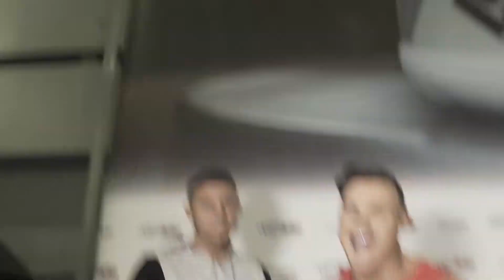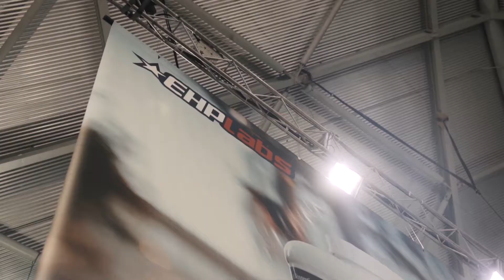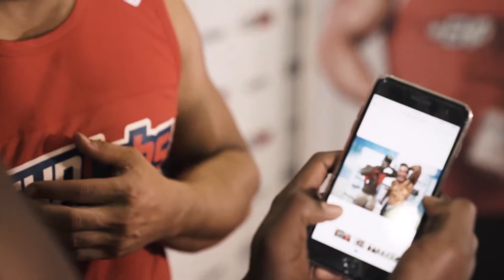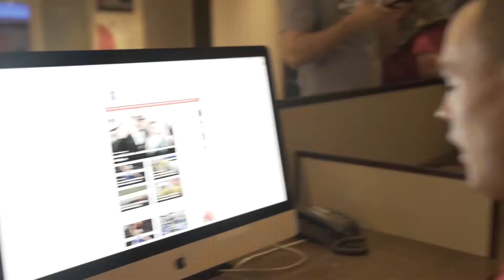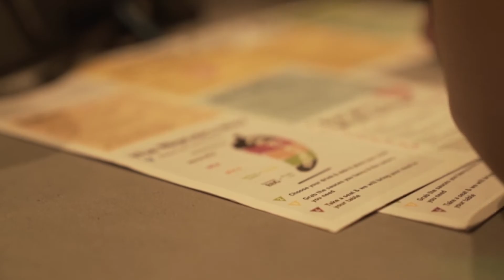"Ripped off the Bone!" 2017 Brisbane Fitness Show with Team EHP - VLOG #1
All the highlights from the 2017 Brisbane Fitness Show with Team EHP. Featuring Zac Perna, Rachel Dillon, Lauren Simpson and Rosanna Arkle as well as many more!